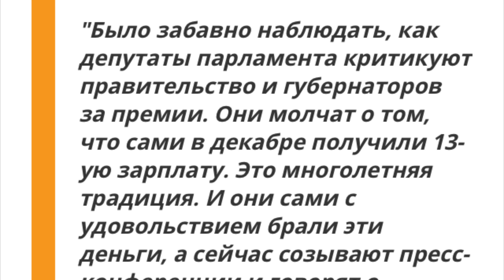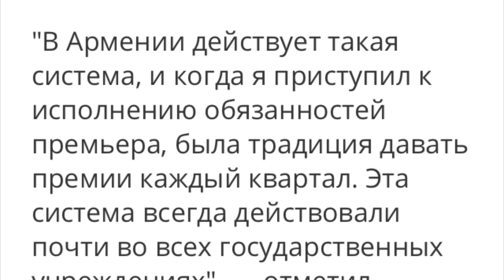СКАНДАЛ С ПРЕМИЯМИ В АРМЕНИИ / ПАШИНЯНОМ НЕДОВОЛЬНЫ?